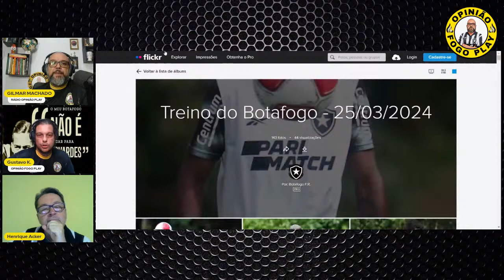DE VOLTA AO GRAMADO! TÉCNICO ESPANHOL OU PORTUGUÊS SEGUE A DUVIDA DO TEXTOR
DE VOLTA AOS GRAMADO! TÉCNICO ESPANHOL OU PORTUGUÊS, TEXTOR AINDA NÃO DEFINIU.

PRESENTAÇÃO : GILMAR MACHADO
COMENTÁRIOS : GUSTAVO KELLY E HENRIQUE ARCKER
OUÇA NAS SEGUINTES PLATAFORMAS:

 / opiniaoplayone